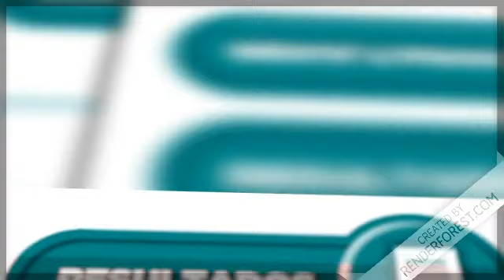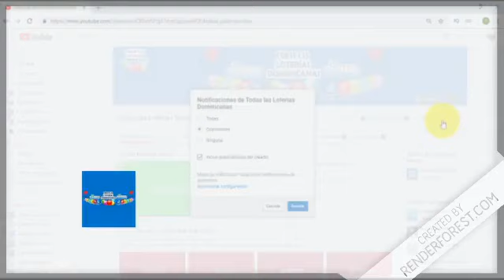Lotería Real tarde resultados de hoy 29 de Marzo en República Dominicana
Resultados de la Lotería Real tarde de hoy 29 de Marzo en República Dominicana.

- Lotería Leidsa con sus sorteos.:
   * Loto Pool
   * Super Kino TV

- Lotería Real con sus sorteos.:
   * Loto Real

- Lotería Loteka con sus sorteos.:
   * Mega Chances
   * MegaLotto

- Loterías Americanas con sus sorteos.:
   * Quiniela New York 07:30
   * Mega Millions
   * PowerBall